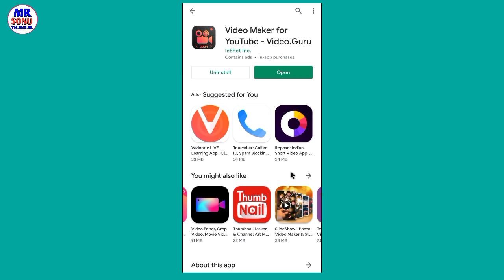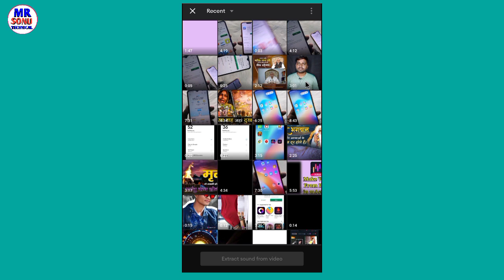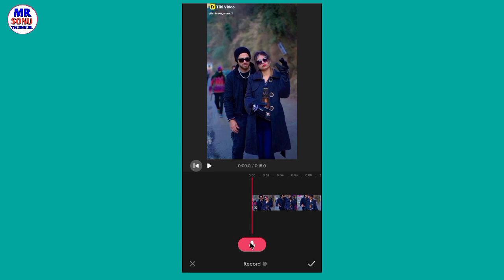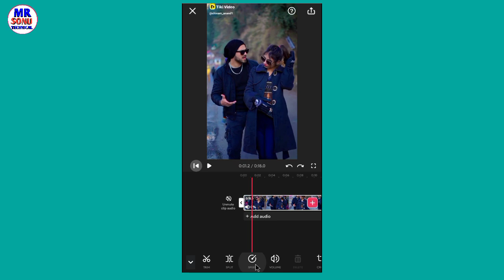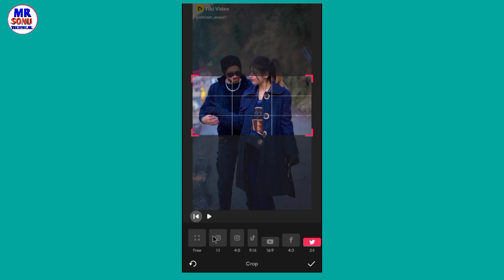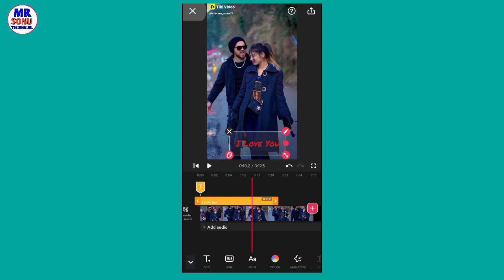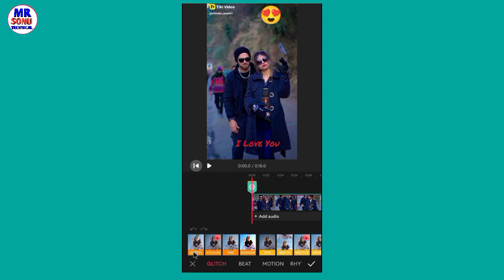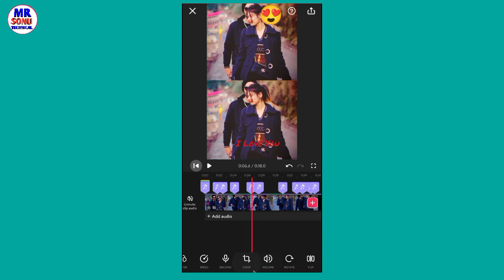How To Editing Professional Video in Video Guru App | Video Guru app se video kaise edit karte hain